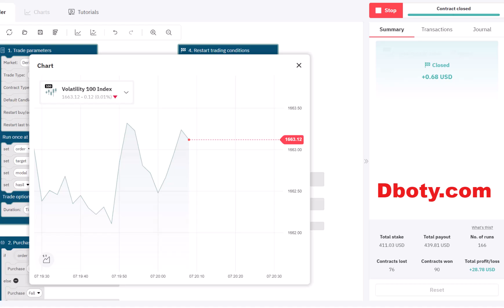Authentic Deriv Bot - Smart Up-Down Deriv Bot | Foolproof Promise Deriv Bot Download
Authentic Deriv Bot - Smart Up-Down Deriv Bot | Foolproof Promise Deriv Bot Download (Powered By Deriv)

How to Start:
Step 2: Go to bot.binary.com or bot.deriv.com
Step 3: Upload the downloaded .XML file
Step 4: Run the bot
Step 5: Test this bot is It’s making profits
Step 5: Make money using profitable tested bots

Recommended Settings